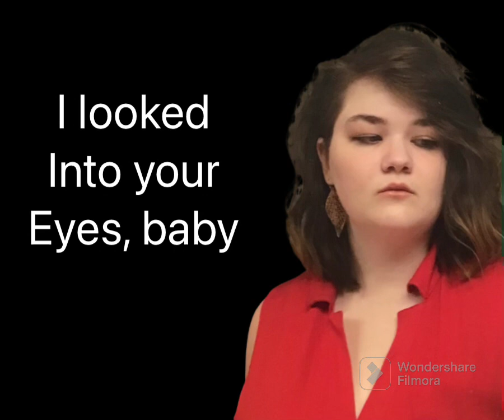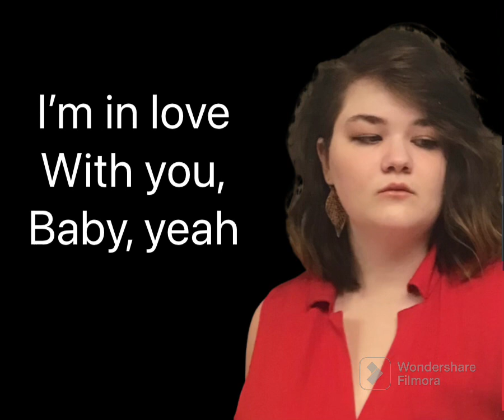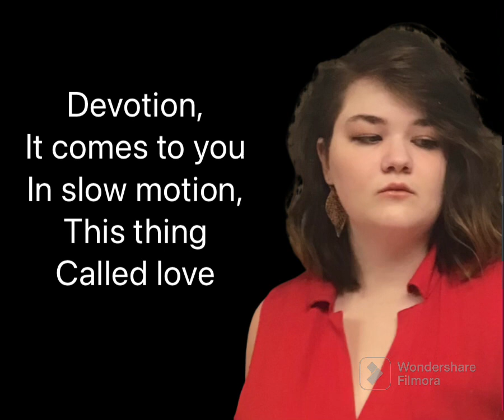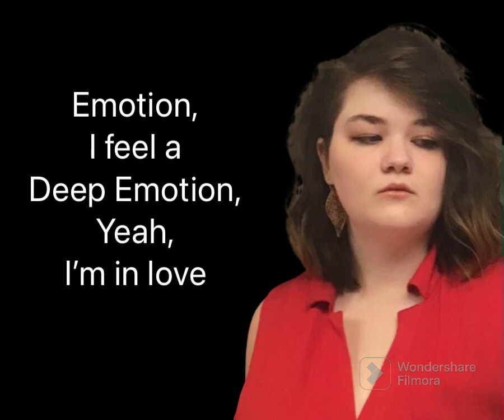“Deep Emotion”-Bean2002 (lyric video)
I am an artist on Spotify! Link is in the comments! Thank you♥️